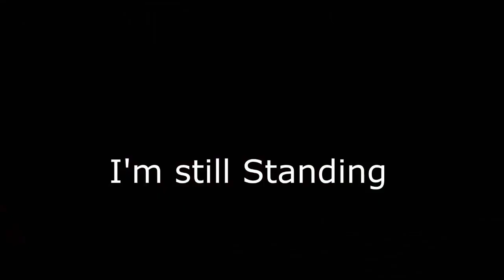Animash/Multifandom - Still Standing (Collab with S Crowley)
Hi dears! A new collab with this amazing editor! Thanks dear! Your part is amazing! :)